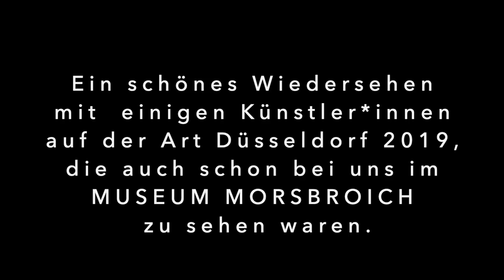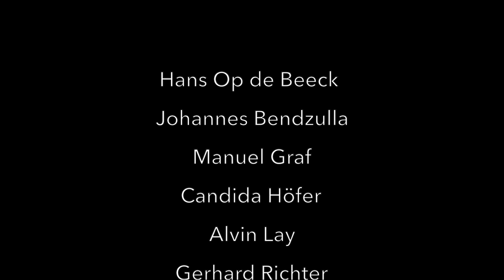Museum Morsbroich meets Art Düsseldorf 2019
On the occasion of Art Düsseldorf 2019, there was a nice reunion with numerous artists who had already been seen in our Museum Morsbroich:
Hans Op de Beeck, Johannes Bendzulla, Manuel Graf, Candida Höfer, Alvin Lay, Gerhard Richter, Sebastian Riemer, Berit Schneidereit, Stoya.
Museum Morsbroich
Gustav-Heinemann-Str. 80
D-51377 Leverkusen